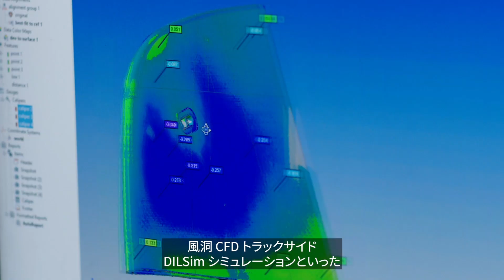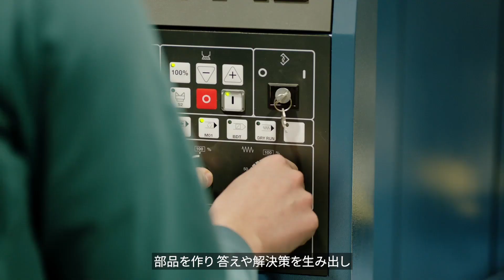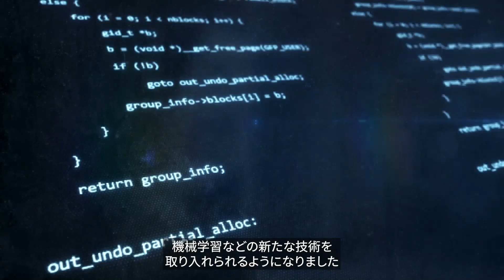事例：アストンマーティンF1チームを支える直感の持つ力│コグニザント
モータースポーツはエンジニアリングとテクノロジーに支えられています。車両を送り出す工場からチェッカーフラッグまで、そのすべての過程において最適に機能する必要があります。アストンマーティン・アラムコ・コグニザント・フォーミュラワン (AMF1) では車両設計における膨大なるデータ分析、バックオフィスのオペレーション、ファン・エンゲージメントの面でコグニザントがクラウド、AI、IoT、ソフトウェアなどのテクノロジーを最適活用して、チームが直感を予測して迅速に行動に移せるようサポートしています。まさに「直感を確信に」 を体現した事例をご覧ください。